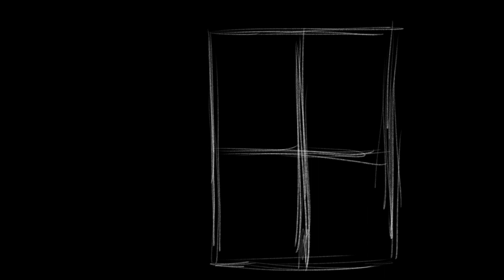Comstock Ave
Sam just bought his first house and he finds out about the dark secret that his realtor did not share. Now Sam, his family and friend are being hunted just like before.